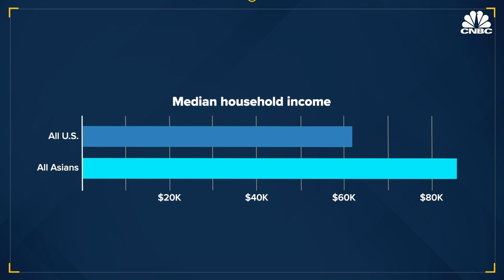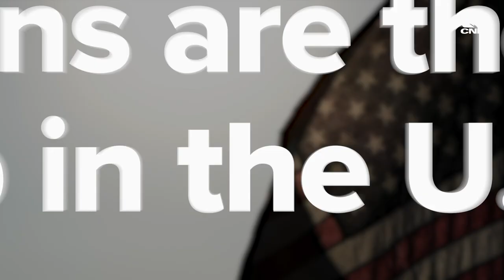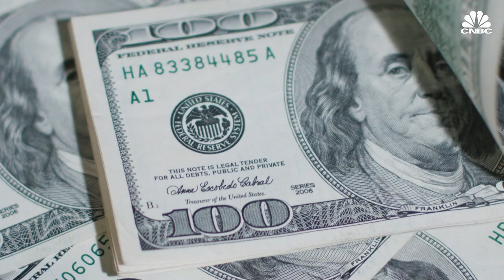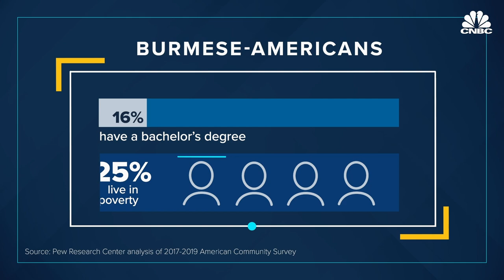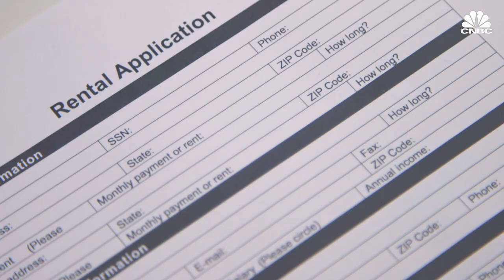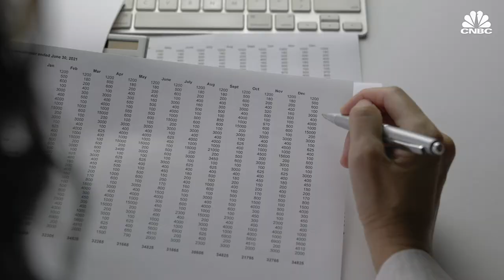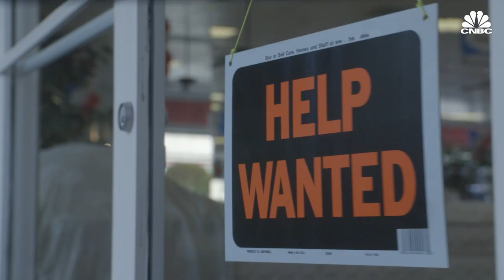How Income Inequality Became A Big Issue Among Asian Americans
The Asian American Pacific Islander population is extremely diverse, culturally and economically. According to a recent analysis by the Pew Research Center, Asian household incomes range from $44,400 to $120,000. Subgroups at the low end aren’t represented by the median data. Here’s a closer look at the growing income gap among Asian Americans, how it started and what’s next.

CHAPTERS
0:00 -- Introduction
1:30:13 -- Immigration
3:56:03 -- Barriers
6:26:14 -- Aggregated data
8:55:10 -- What’s next?